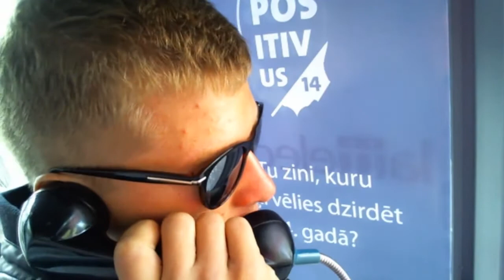Uz Lattelecom skatuves Positivus festivālā gribu redzēt - 35